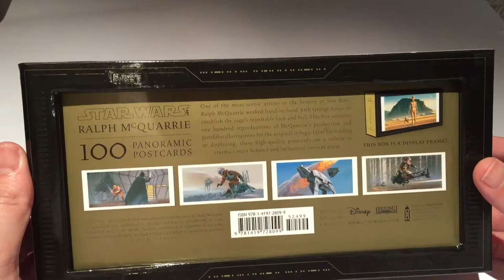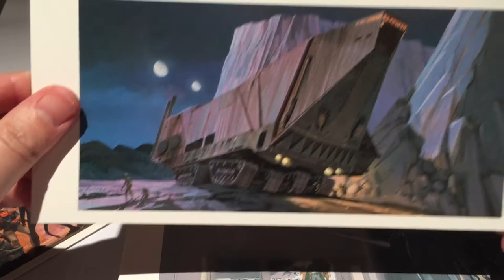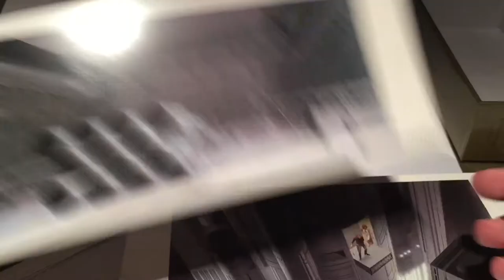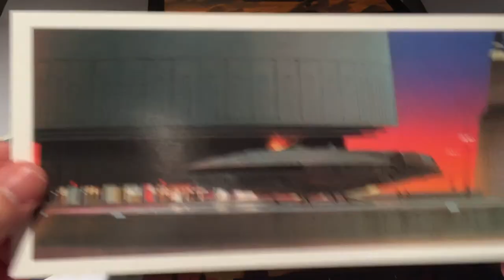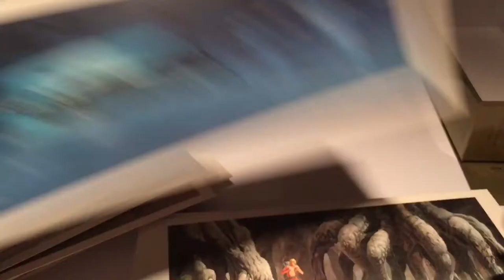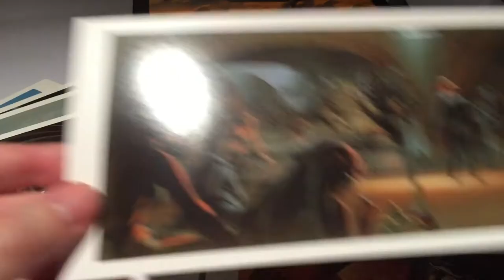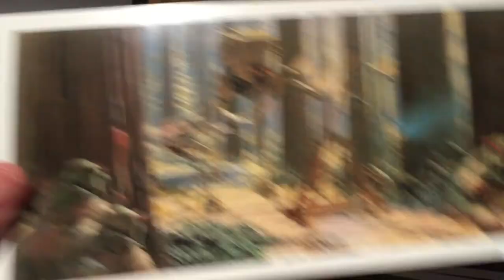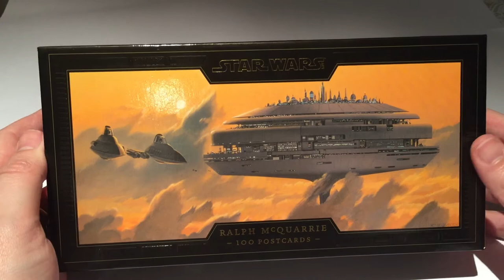Star Wars Ralph McQuarrie 100 Panoramic Postcards Review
Hey there Star Wars fans, this is one of my first videos so please be kind! I am reviewing the Star Wars Ralph McQuarrie 100 Panoramic Postcards set which is a great alternative the really expensive Art of Ralph McQuarrie book set.

Ralph McQuarrie was the talented artist that was behind the concept art for the original trilogy of Star Wars films. George Lucas ended up using most of these concepts for the films all we love.

I bought this from Amazon for a very reasonable price (IMO). Click the link If you want to check it out for yourself

I shall be creating more videos on all things Star Wars, from action figure reviews, comic book reviews and any other Star Wars stuff I have in my collection.